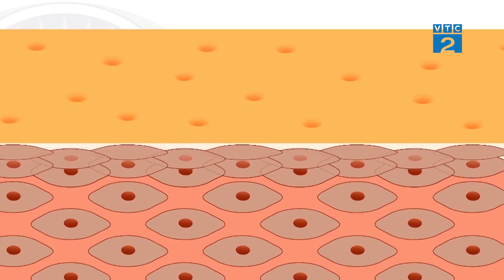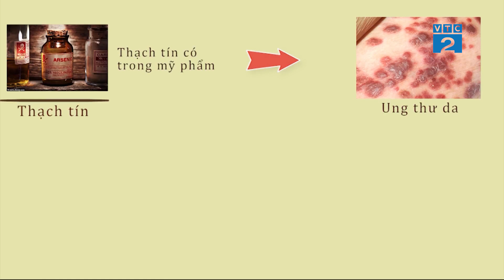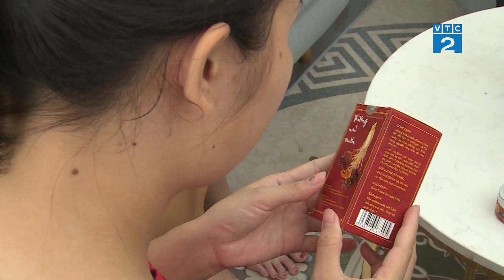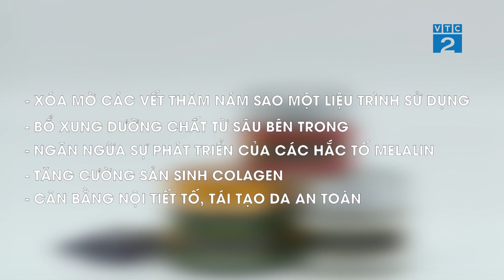[Góc nhìn Người tiêu dùng] Bảo vệ làn da, giữ mãi nét thanh xuân - Minh Y Đường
Thưa quý vị, xã hội ngày càng phát triển, nhu cầu làm đẹp của con người cũng vì vậy được chú ý, quan tâm nhiều hơn. Lão hóa da, nám da đó luôn là nỗi lo lắng thường trực của rất nhiều chị em phụ nữ hiện nay. Nhiều phương pháp làm đẹp được hướng dẫn tràn lan, thiếu khoa học khiến nhiều người không những không giải quyết được vấn đề sức khỏe lại phải đối diện với nhiều căn bệnh phát sinh đi kèm. Vậy thì làm thế nào để lưu giữ được nét thanh xuân tươi trẻ của làn
da? Câu trả lời sẽ có trong “Góc nhìn người tiêu dùng” ngày hôm nay.